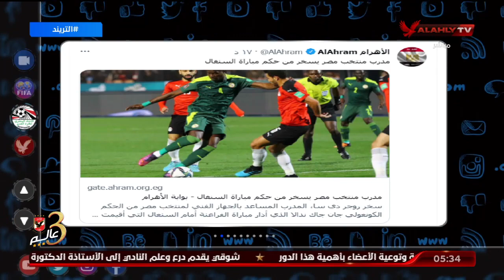أمير هشام : للأسف كان في كارثة تحكيمية .. الحكم تراجع عن طرد لاعب السنغال